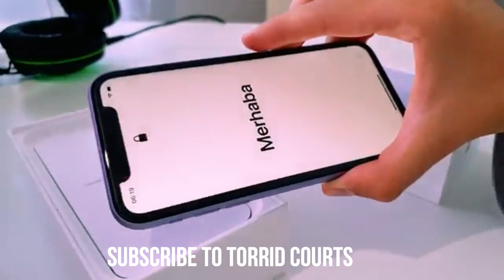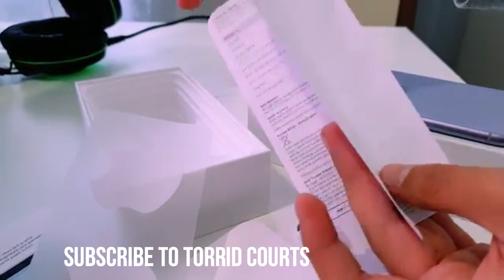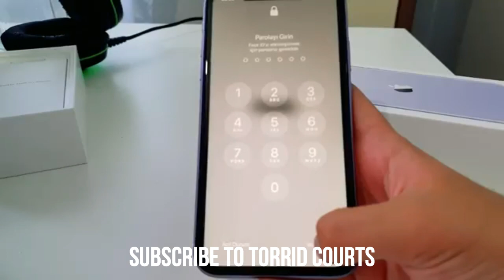IPhone 11 unboxing - purple love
BEST STAY HOME ONLINE MONEY MAKING PLATFORM.